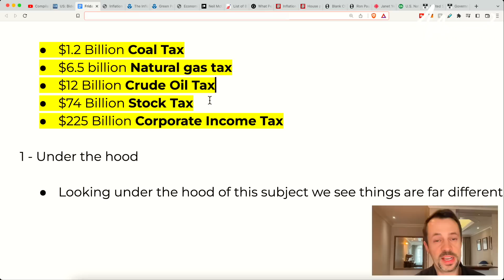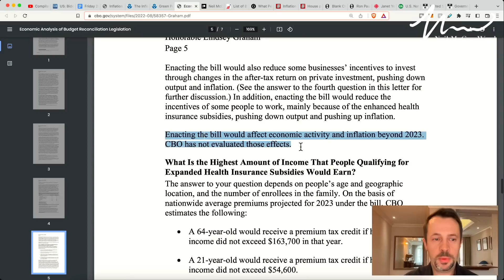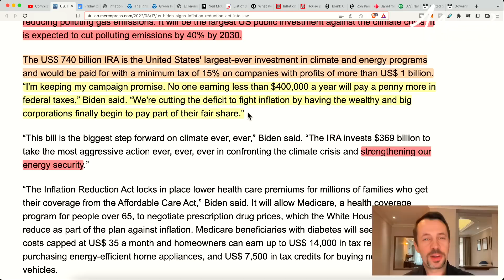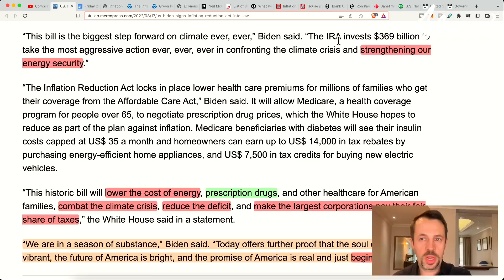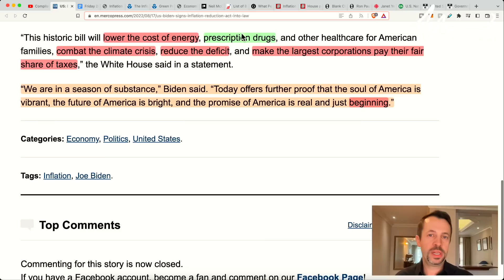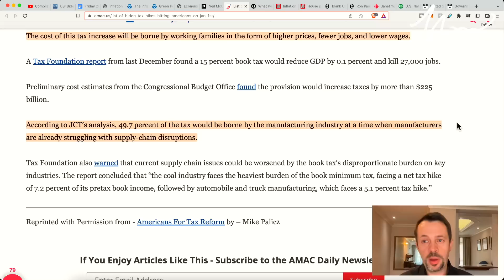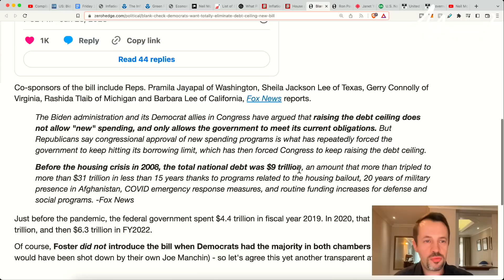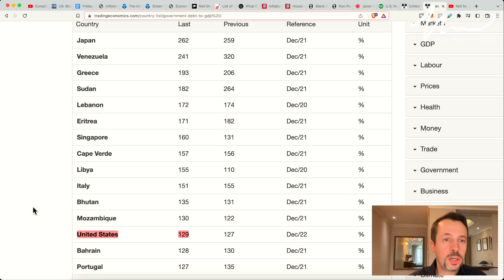USA Launches These Hidden Taxes on Citizens